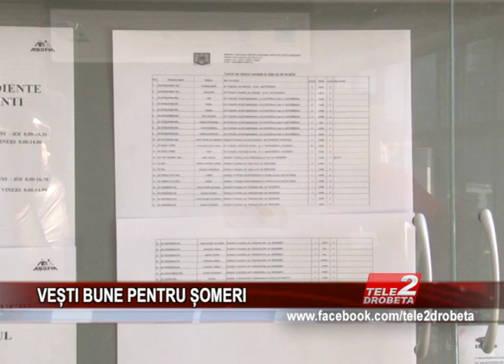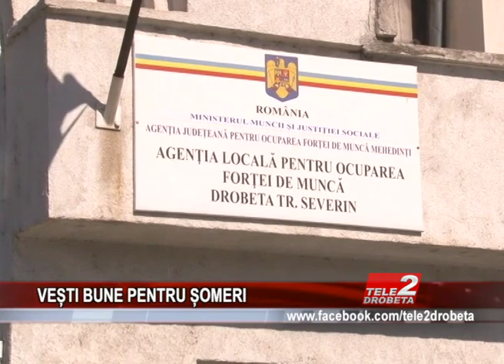VEȘTI BUNE PENTRU ȘOMERI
În data de 19 octombrie, va fi organizată Bursa Locurilor de Muncă pentru Absolvenți, la Palatul Culturii Teodor Costescu. Târgul este organizat pentru a diminua șomajul în rândul tinerilor. La bursă, sunt așteptați atât tineri absolvenți ai instituțiilor de învățământ, cât și șomerii, care sunt în căutarea unui loc de muncă.